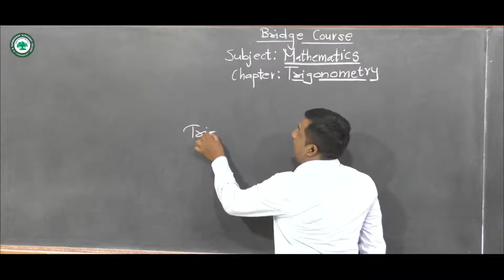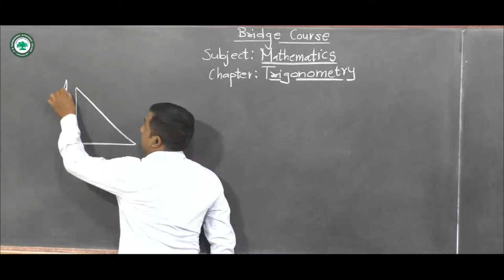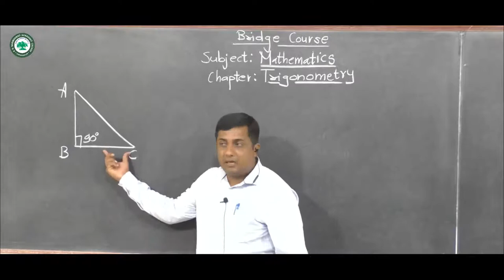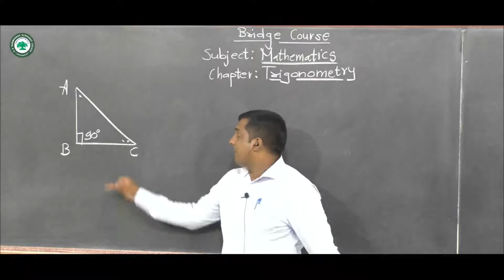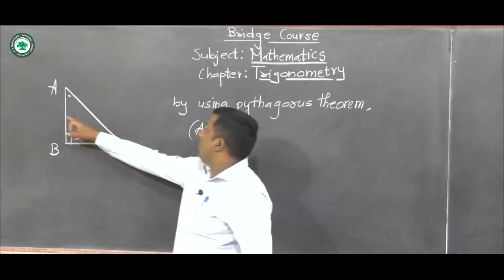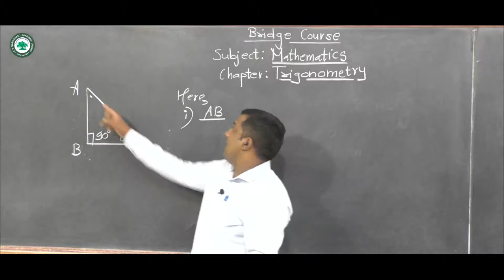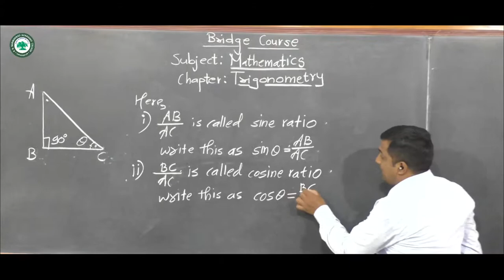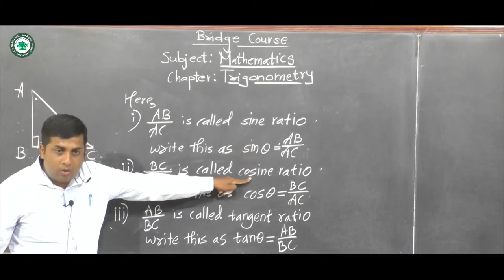Bridge Course (Math) || Topic: Trigonometry part 3 || By Rajale J.S.